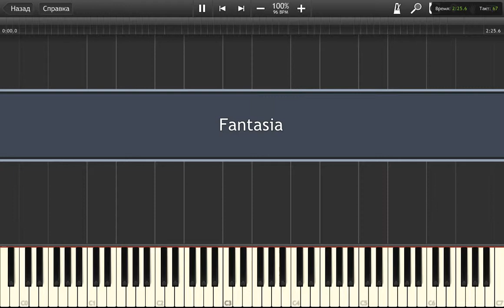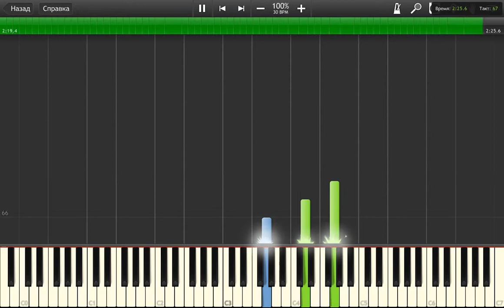Fantasia Piano Tutorial